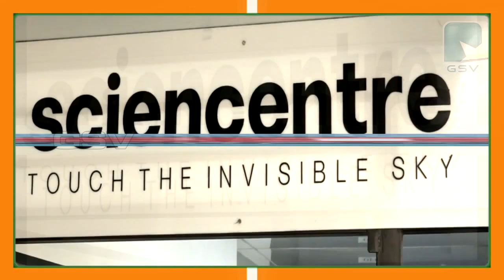വടകര തീരദേശം കടലേറ്റ ഭീഷണിയിൽ